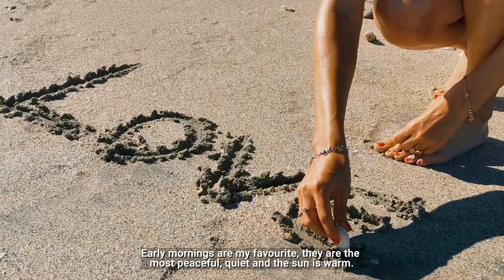Travel vlog to the seaside | Every day is a new beginning to improve ourselves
This is a travel vlog from our seaside trip to the Black Sea in Constanta, Romania.
I believe every day is a new chance to improve our lives and be happier, here is how to improve our days little by little..

Thank you very much for watching my videos. I wish you a week full of joy and peace.
And I hope to see you here again soon.

Let me know what you think of the video as I really appreciate your honest feedback and I am always looking to improve the quality of the videos.

It's a great way to keep up with my videos.

My name is Meli, I live in a small village in the mountains of Romania. I do videos about travel and hiking, cooking, lifestyle, DIY, and personal development. Sometimes my husband and my dog, Puffy, appear in videos too. I was stressed and depressed, so I decided to do relaxing, calm videos that incorporate slow living, mindfulness and having a quiet and peaceful life. I hope this channel inspires you to enjoy the little things in life and appreciate the life you already have and know that life gets better.

GEAR
Nikon Z50
Nikon Z Lens 16-50mm
Rode VideoMicro
K&F Concept Tripod
K&F Concept Camera Backpack